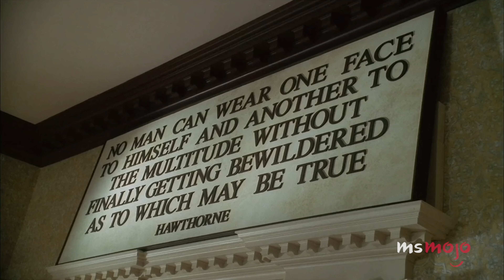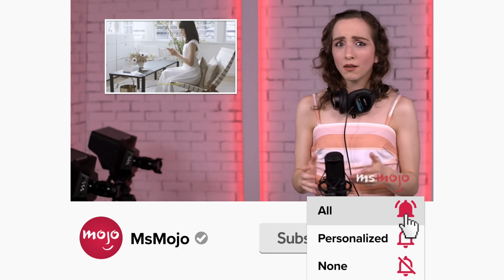Top 10 TV Episodes That Were So Good They Were a Cultural Reset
These TV episodes we so good that they sparked a cultural reset. For this list, we’ll be looking at the most legendary television episodes that continue to resonate with wide audiences. Our countdown includes "The Office," "I Love Lucy," "The Sopranos," and more! Which episode left YOU speechless?